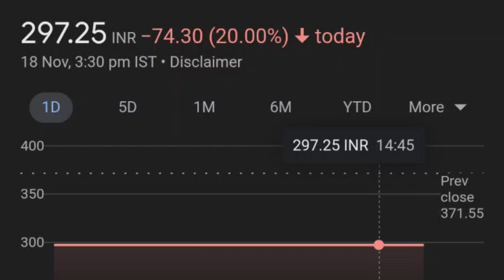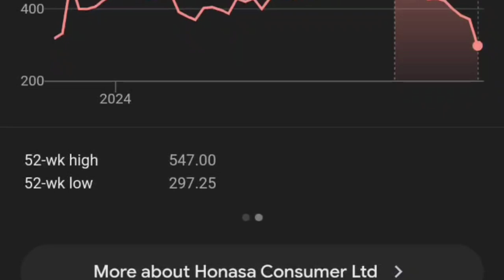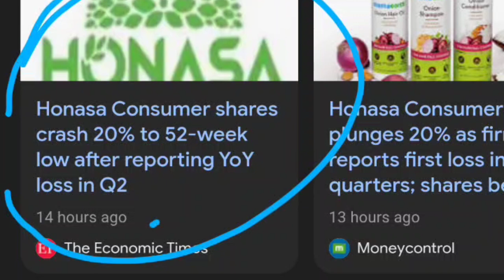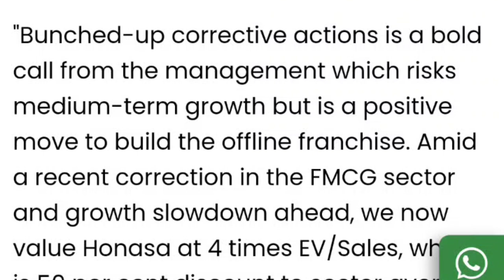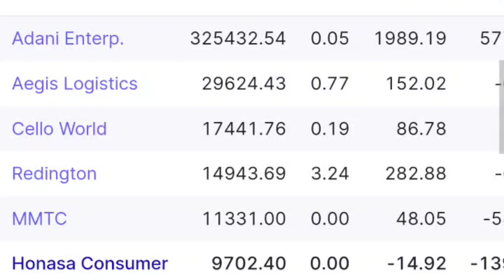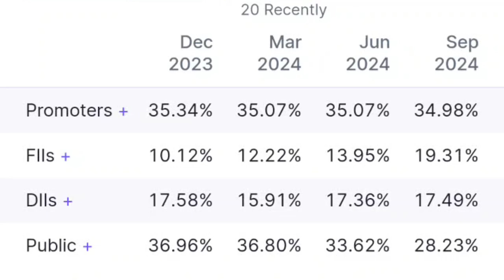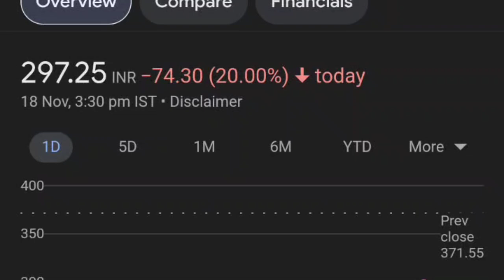honasa consumer lower circuit Q2 😭👈| honasa consumer share latest news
thank youtube:)

honasa consumer share latest news
honasa consumer
honasa share
honasa
honasa consumer share
honasa consumer share latest news today
honasa stock analysis
honasa share result today
honasa song
honasa share news
honasa consumer ipo
honasa consumer result
honasa consumer products
honasa news